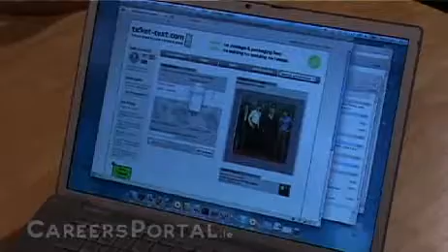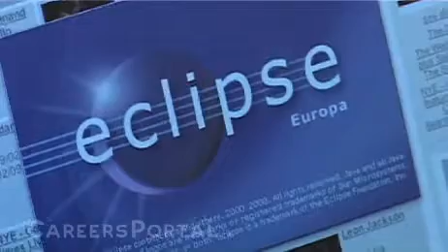CareersPortal.ie - Software Engineer - Karl Stanley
CareersPortal.ie - Karl Stanley - Software Engineer